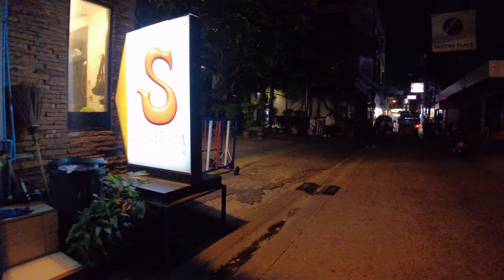Pattaya: Fantastic Soi 8. Thailand V#300